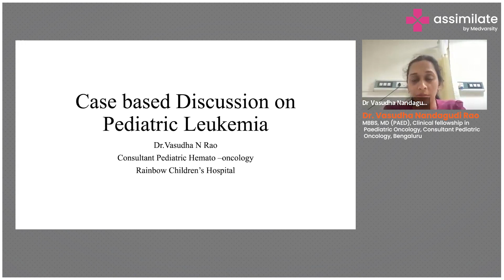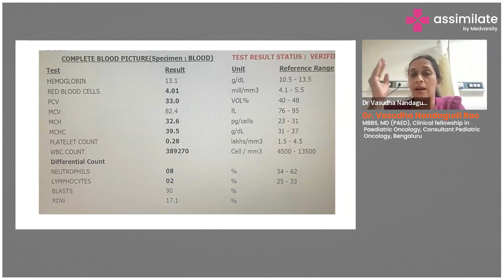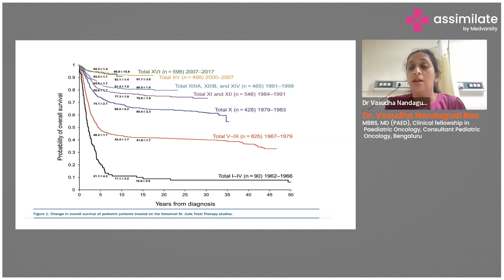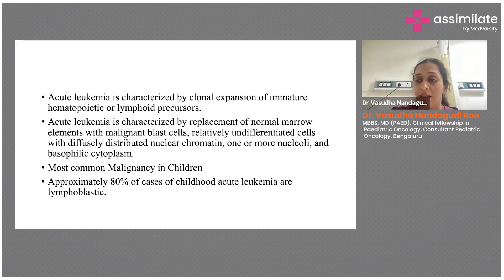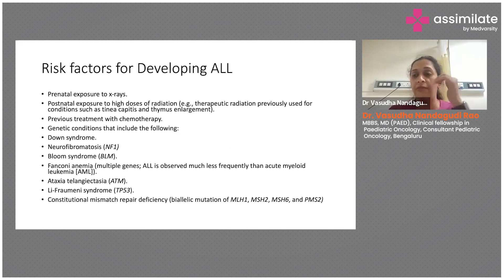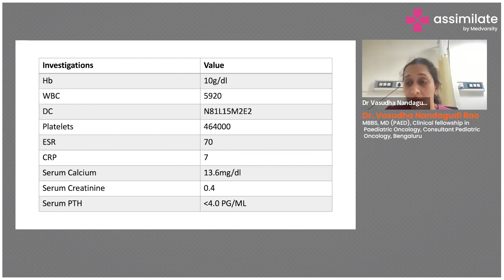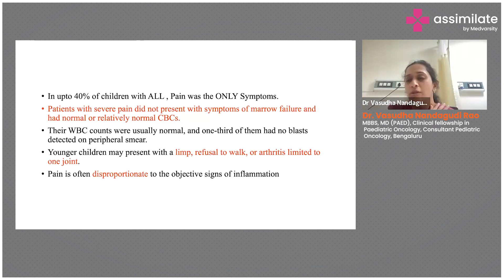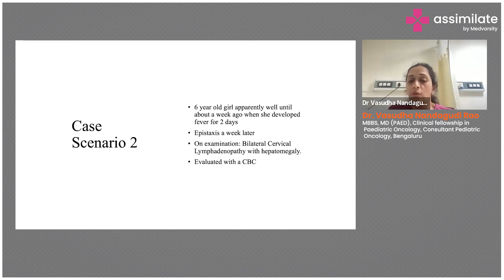Leukemia in Children - Case Scenario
A type of cancer, leukemia, can affect children, disrupting the production of healthy blood cells. It typically originates in the bone marrow, where abnormal white blood cells rapidly multiply, impairing the body's ability to fight infections and produce healthy red blood cells and platelets. Leukemia in children often presents symptoms such as fatigue, easy bruising or bleeding, frequent infections, and bone pain.

Dr. Vasudha Nandagudi Rao, MBBS, MD (PAED), FMTI RCPCH Clinical fellowship in Paediatric Oncology, Consultant Pediatric Oncology, explains us elaborates a case study on pediatric leukemia.